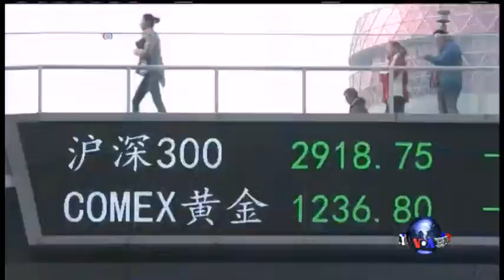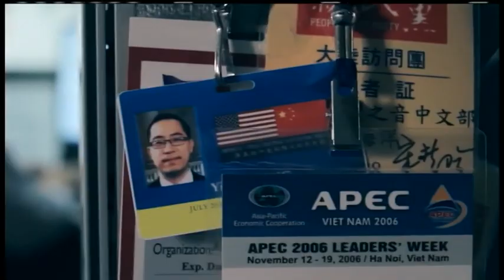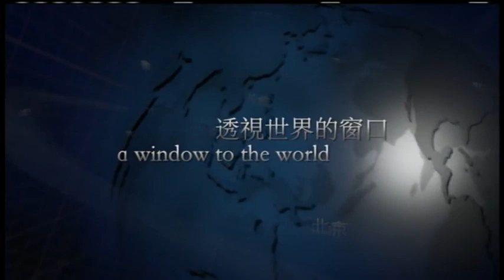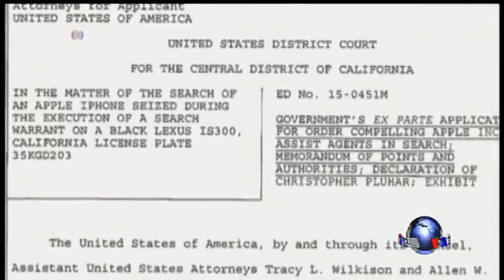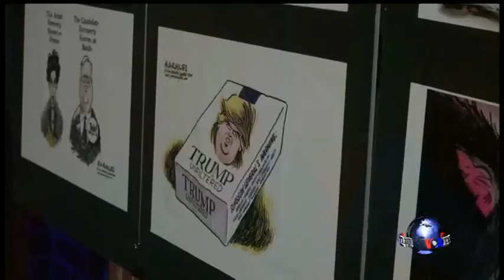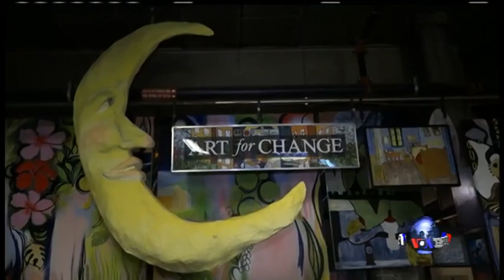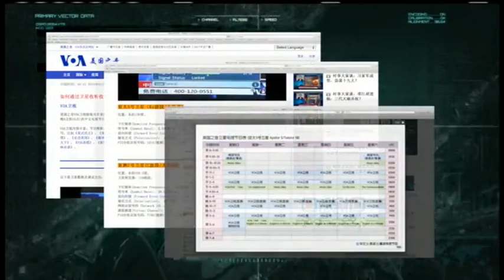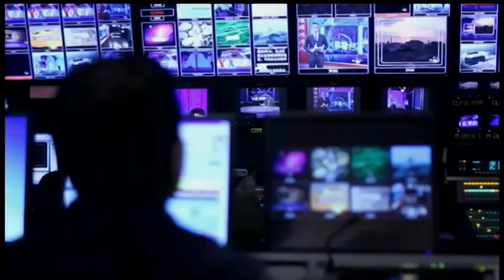VOA卫视 (2016年2月25日第一小时节目)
VOA卫视2016年2月25日第一小时节目: 国际新闻; VOA连线: 日本政府如何看待中国在南中国海的最新动向； 香港无线电视用简体字幕引发港人反弹; 英国舆论特别注意中国太子党势力； OMG!美语.